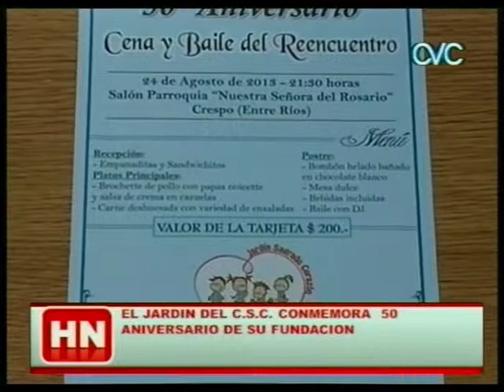50 ANIVERSARIO DE SU FUNDACION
JARDIN COLEGIO SAGRADO CORAZON